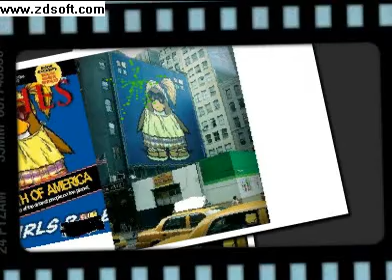My Slide Show